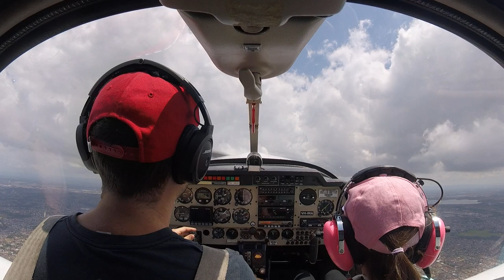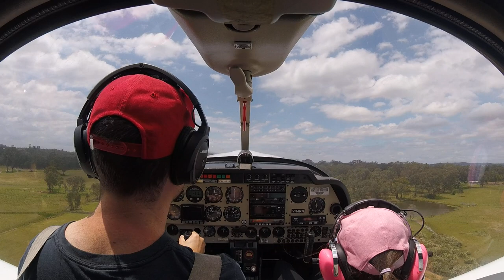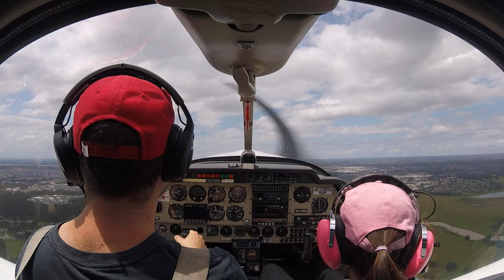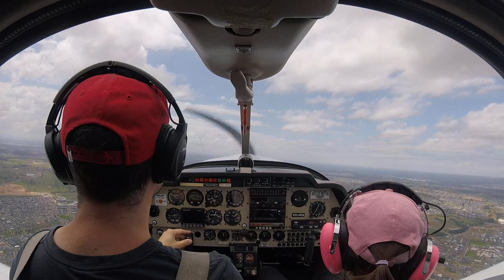2020-11-07: flight with Samantha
* Takeoff at 00:25
* Aileron roll at 11:27
* Barrel roll at 16:40
* Barrel roll at 17:25
* Inbound call to Camden at 28:16
* Final at 30:03
* Base turn at 33:45
* Base turn at 38:24
* Inbound call to Bankstown at 46:01
* Final turn at 49:20
* Base turn at 52:44